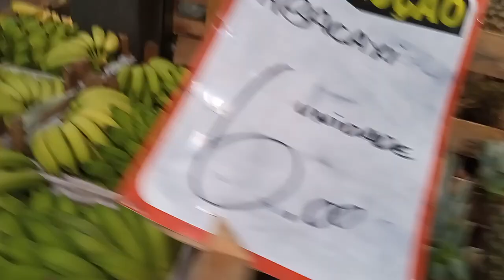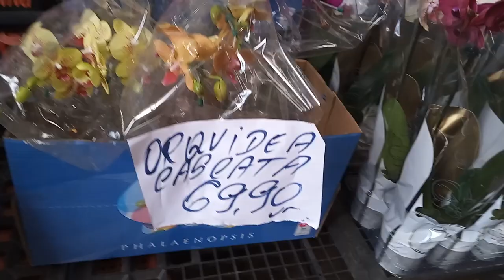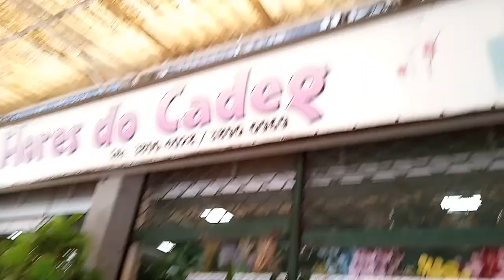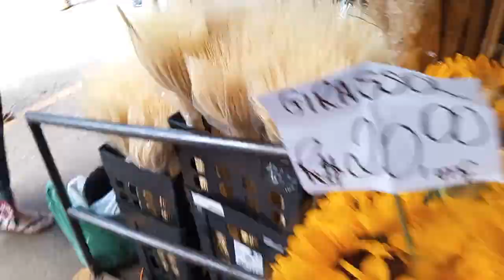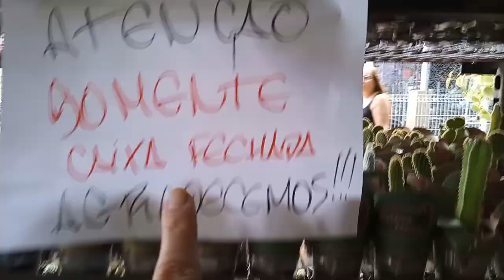Conhecendo Cadeg no Rio de Janeiro. Flores, Plantas, suculentas e muito bacalhau